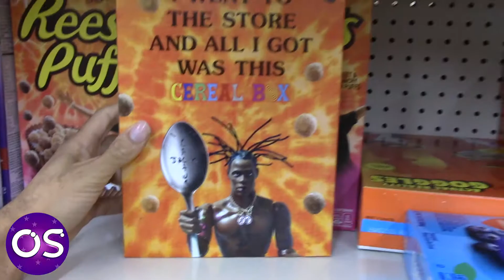Lil Keed LIVE @ Paradise Rock Club [ Boston ] Vlog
Lil Keed performs HBS, Nameless and more at his show in Boston.  He also takes the time to engage with his fans after the show.  Meanwhile, I do some shopping and pick up some clothes as well as secure some Travis Scott Reese’s Puffs.